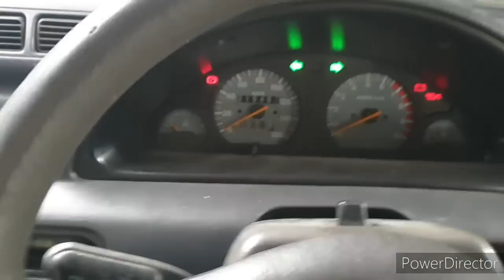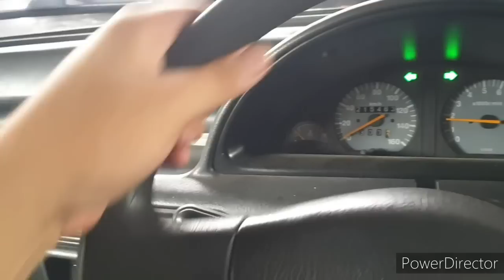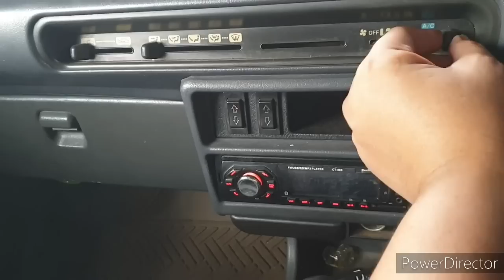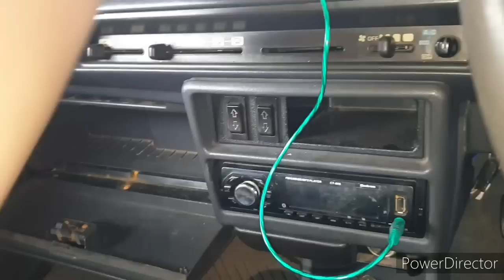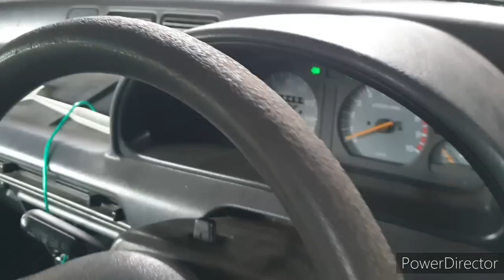DAIHATSU CERIA 2002 KX TYPE TERTINGGI SHARGA MTR#SI KECIL IRIT MUNGIL GESIT BENSIN IRIT#TAKASIHMURAH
DAIHATSU CERIA 2002 KX TYPE TERTINGGI SEHARGA MOTOR#SI KECIL IRIT MUNGIL GESIT BENSIN IRIT#TAKKASIHMURAH HARGA  RP.37JT NEGOTIK

CAHAYA MOTOR18